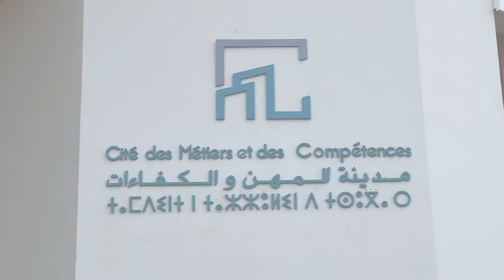رئيس جامعة محمد الأول يفتتح الدورة الثالثة لمهرجان العلوم بالناظور